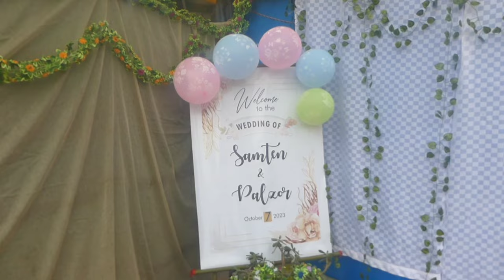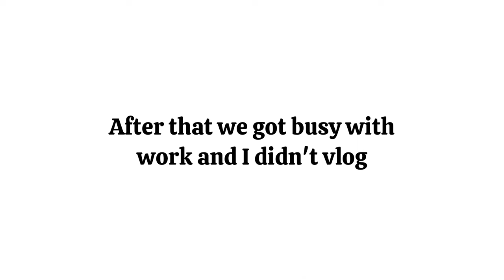Daily Vlog #33 | Traditional Bhutia Wedding Ceremony💍| Speaking only in Bhutia (Lhokay) | Sikkim